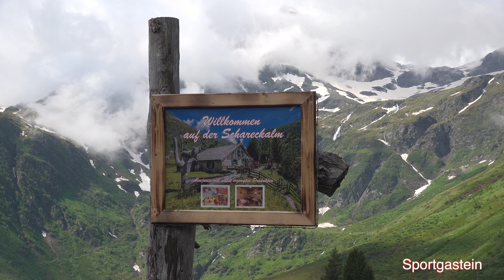Sportgastein Almrauschblüte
Ab Mitte Juni verwandelt die Almrauschblüte das Gasteinertal in ein schönes Farbenspiel.